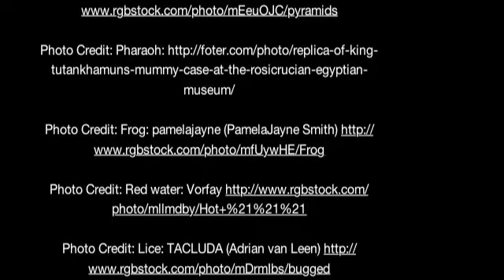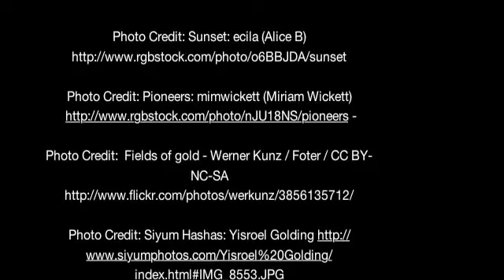Passover: Never Give Up Hope